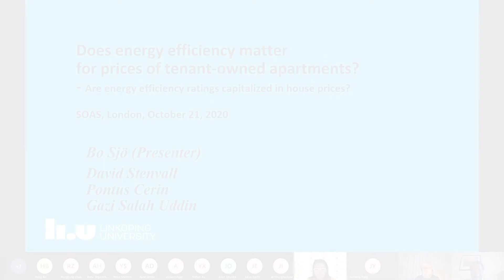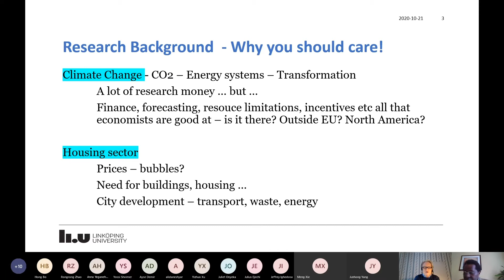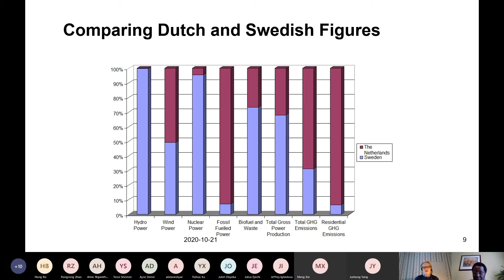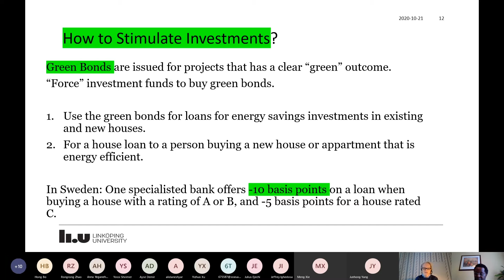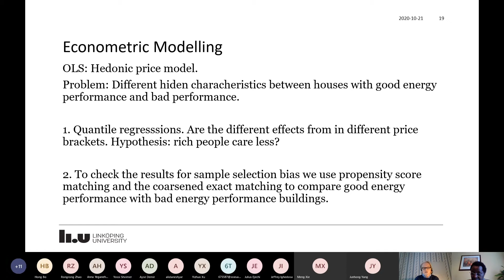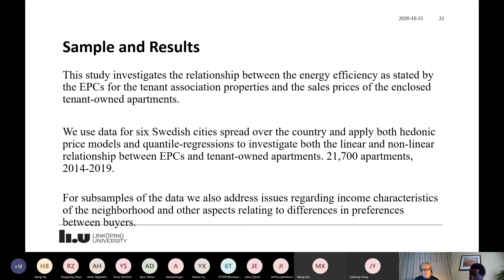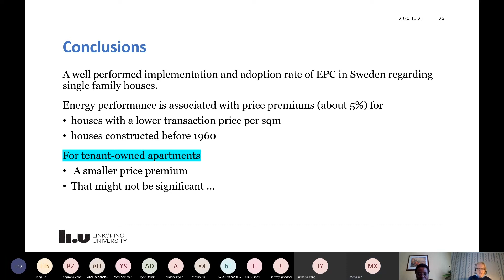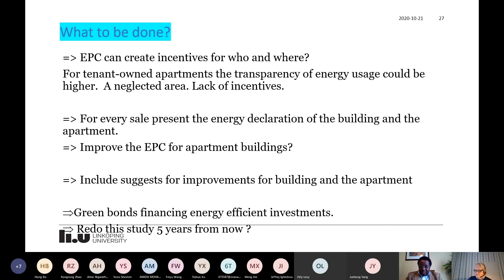Seminar: Does energy efficiency matter for prices of tenant-owned apartments?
This seminar was delivered on Wednesday, 21 October 2020 as part of the CGF Seminar series 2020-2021

Presenter: Dr Bo Sjö, Linköping University, Sweden
Chair: Professor Victor Murinde, SOAS University of London

Abstract:
This study analyses if energy efficiency affects the sales prices of enclosed tenant-owned apartments in Sweden. Energy efficiency is measured by Energy Performance Certificates mandated by EU in 2002. Compared to the previous literature, this study focuses on apartments in tenant-owned associations, rather than single-family houses. In contrast to houses, heating is for the vast majority included in the monthly fee that residents are required to pay the tenant-association, which usually does not change on a short-term basis. Hence, any capitalization of energy efficiency on the price of tenant-owned apartments is not likely to reflect potential cost-savings in the same way as for houses. By hedonic price models and quantile-regressions we capture both the linear and non-linear relationship between the energy performance and grades contained in the EPCs with the sales prices of tenant-owned apartments. These estimations indicate that apartments within tenant-owned buildings with the highest energy efficiency, or highest EPC-grades, are sold with a price premium. This capitalization ranges between 2 to 3.5 percent of the sales price. This detected energy efficiency capitalization is of lesser magnitude compared with recent studies for Sweden that uses data for only single-family houses. The estimated price premiums vary in terms of price distribution of apartments, income levels in the neighborhood as well as between regions. However, controlling for sample selection bias through propensity score matching and coarsened exact matching, our results suggest that this premium might be much both smaller and possibly non-significant. Overall, the effect on prices on tenant owned apartments is somewhat lower than for single family houses. There is room for measures that increases transparency between the energy costs and financing of housing through green bonds.